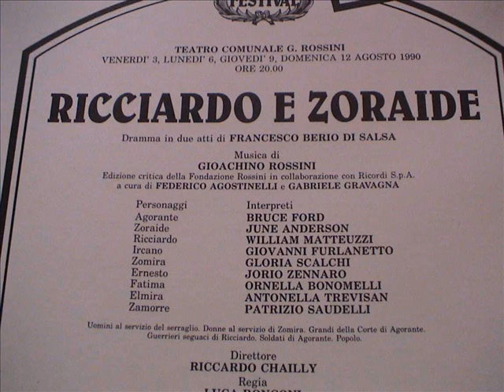Anderson - Ford - Matteuzzi - Rossini - Ricciardo e Zoraide - Pesaro - 1990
"Cessi omai quel tuo rigore...", Rossini, Ricciardo e Zoraide, Teatro Communale G. Rossini, Pesaro, 6/08/1990.

Zoraide: June Anderson
Agorante: Bruce Ford
Ricciardo: William Matteuzzi
Ernesto: Jorio Zennaro
Ircano: Giovanni Furlanetto
Zomira: Gloria Scalchi

Orchestra del Teatro Communale di Bologna / Riccardo Chailly. Coro Filarmonico di Praga.